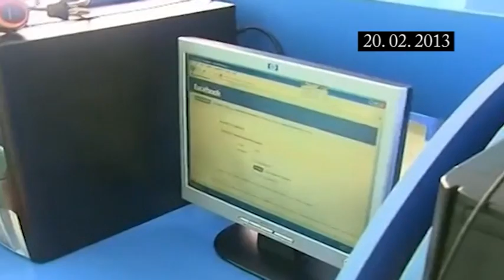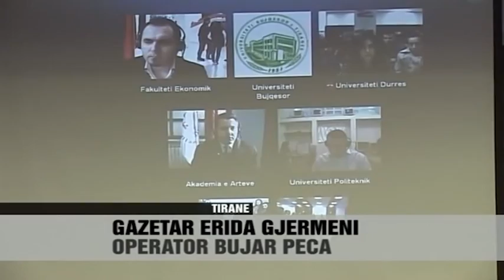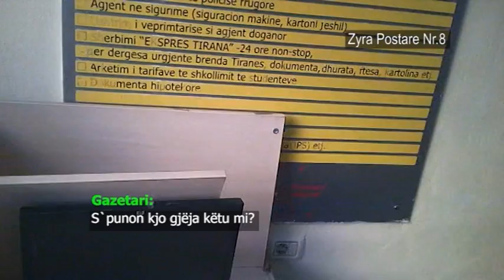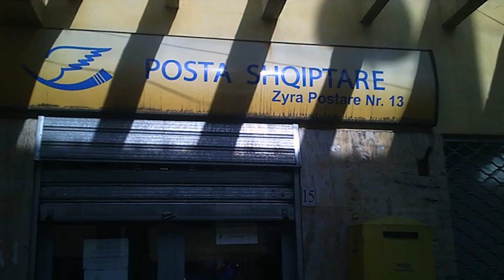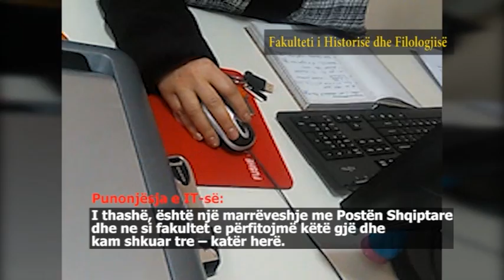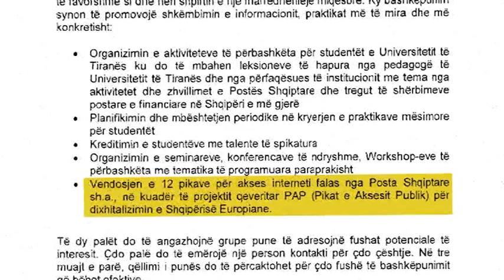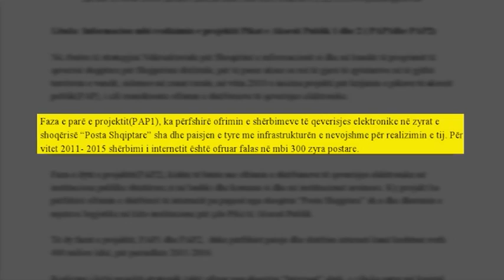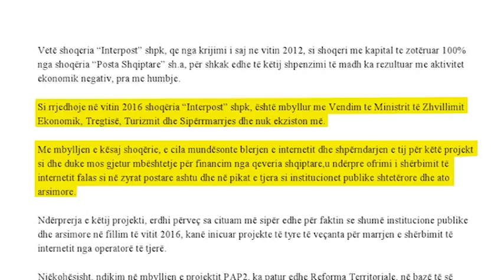Skandali me Postën - “BOOM”: 3.1 mln euro për internet falas në 1200 pika, internet s’ka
Emisioni investigativ “BOOM” në Ora News zbulon skandalin e deshtimit te projektit prej 3.1 milion euro te Postes Shqiptare qe synonte te dergonte internet falas ne 1200 pika te aksesit publik ne te gjithe vendin.
 Ne vitin 2013 u nenshkrua nje memorandum mes 4 Ministrive dhe Postes per kete qellim dhe ai parashikonte internent falas ne pikat postare ne Universitete, dogana etj.
 Sot projekti shpallet i deshtuar edhe nga vete Posta Shqiptare, ndersa kamera e emisionit “BOOM” solli pamje te ketij deshtimi ne pika postare dhe ne disa fakultete te Universitetiit te Tiranes.